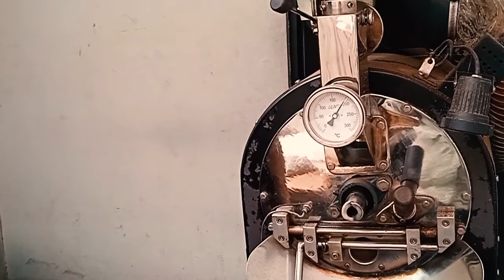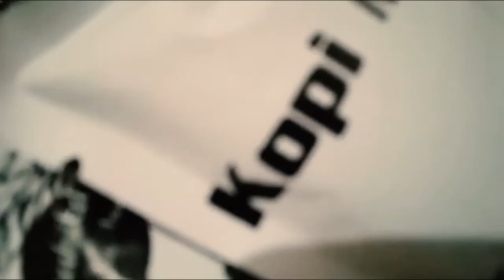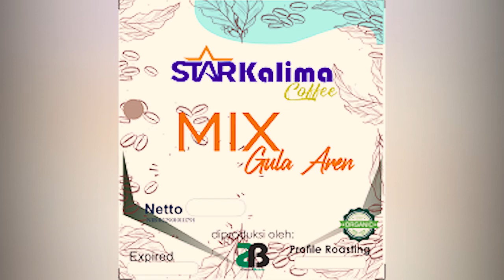Roasting Kopi Natural Wethulled | dilevel Medium To dark semakin komplit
Roasting Kopi Natural Wethulled | dilevel Medium To dark semakin komplit, Roasting kopi Natural Wethulled, ternyata akibat penjemuran kopi natural tergesa-gesa untuk di huller  malah jadi  begini seperti kopi proses Natural Wethuller tapi soal rasa tetap juara:
Chapters:
0:00 Instrumen
0:15 proses roasting Kopi
1:35 kontrol kematangan biji kopi
2:18 coolin biji
2:58 Roasbeans & produk